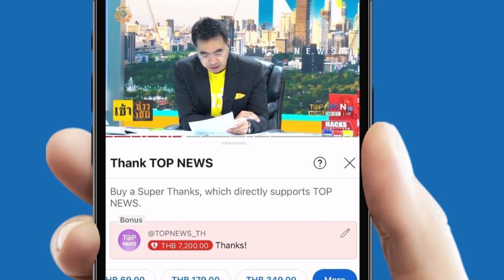ด่วน "นายก ทต." กร่างบุกปลิดชีพเพื่อนบ้านจนหมดแม็ก ย่องเข้ามอบตัวแล้ว | TOPNEWSTV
ด่วน "นายก ทต." กร่างบุกปลิดชีพเพื่อนบ้านจนหมดแม็ก ย่องเข้ามอบตัวแล้ว เหตุไม่พอใจถูกร้องเรียน